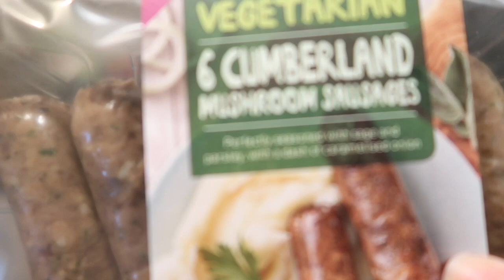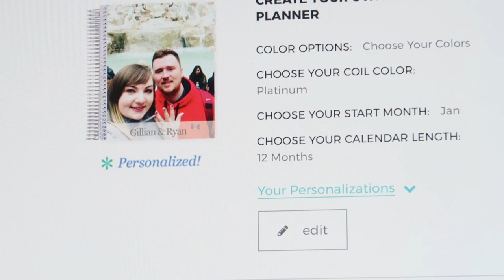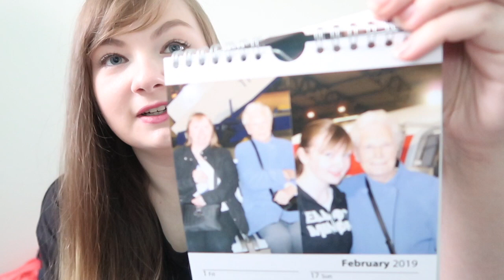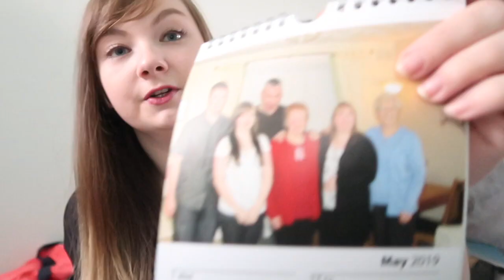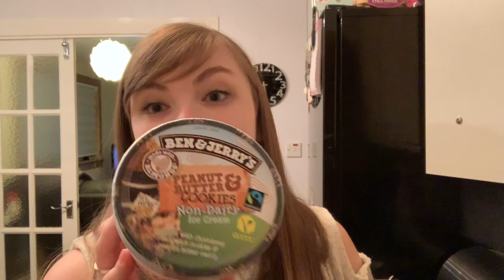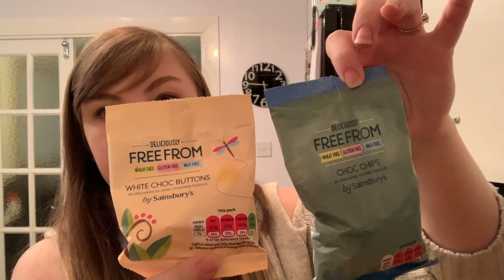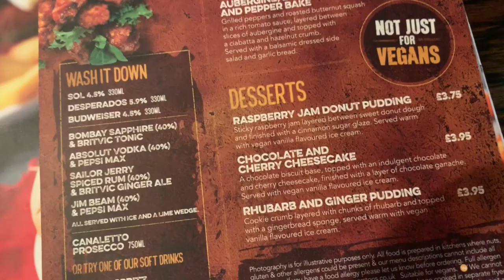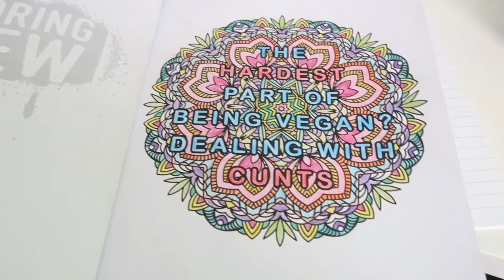NERF GUNS & EYEBROW WAXING| Weekly Vlog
I thought I'd film my week and start vlogging a bit more on a regular basis. This week I spent time with the bunnies, waxed my own eyebrows and tried to shoot Ryan with a nerf gun!